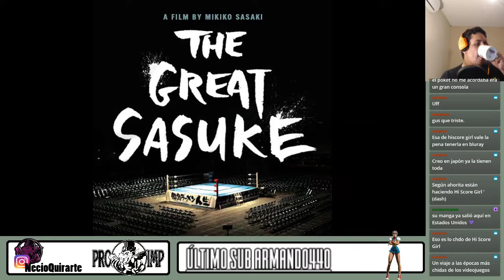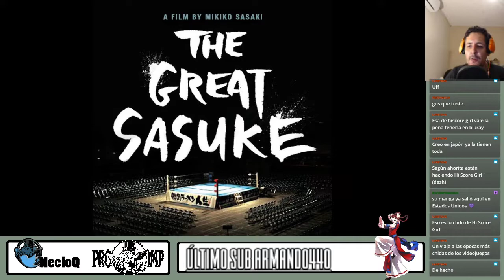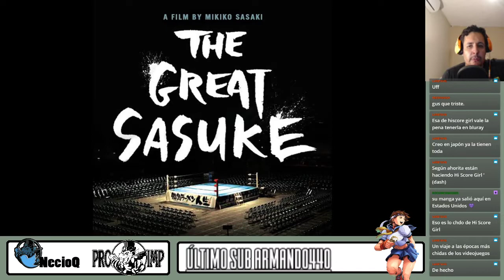Documentales para ver en cuarentena - Dark side of the Ring -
FLASH CHOP Es una reacción o una opinión rápida sobre luchas!
Documentales de lucha libre, para ver en el aislamiento

 Temas

- The Great Sasuke
-Kenny Omega: Bisexual Wrastling Story
-Edge WWE 24
-Dark Side of the Ring (Chris Benoit)

 👉🏻Facebook - El Necio FGS / Producciones Impetuosas
 👉🏻Twitch.tv/ElNecioFGS

Los derechos de las propiedades intelectuales en este video le pertenecen a WWE, VICE, NEW JAPAN PRO WRESTLING, AEW.